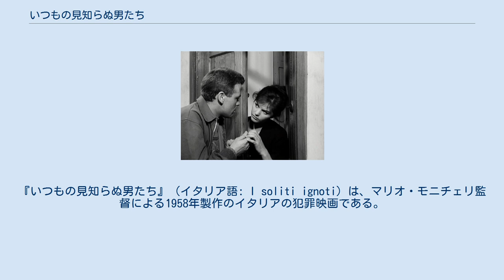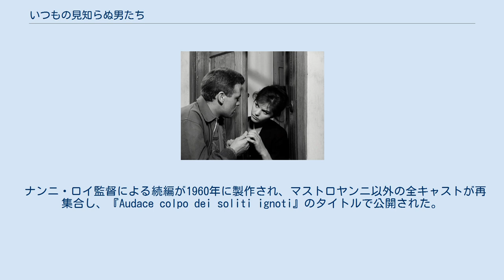いつもの見知らぬ男たち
イタリアのクライム・コメディ映画
『いつもの見知らぬ男たち』（イタリア語: I soliti ignoti）は、マリオ・モニチェリ監督による1958年製作のイタリアの犯罪映画である。
 原題は「正体不明の犯人」を指す官僚的なフレーズである。
英国では『Persons Unknown』、米国では『Big Deal on Madonna Street』の題で公開された。
本作は、つまらない泥棒グループについてのコメディであり、「モンテ・ディ・ピエタ」という国営の質屋に強盗に入る試みに失敗するろくでなしたちを描く。
マルチェロ・マストロヤンニとヴィットリオ・ガスマンというスターをキャスティングし、本作の成功によって、トトとクラウディア・カルディナーレとともに、おそらくこの二人のキャリアは助けられた。
 本作は、現在、リージョン1においてはThe Criterion Collectionから、リージョン2であるイタリア市場では20世紀フォックスから発売されている。
 音楽はチェット・ベイカーが演奏している。
 ナンニ・ロイ監督による続編が1960年に製作され、マストロヤンニ以外の全キャストが再集合し、『Audace colpo dei soliti ignoti』のタイトルで公開された。
 1984年、ルイ・マルがアメリカ映画としてリメイクし、『クラッカーズ / 警報システムを突破せよ!』（原題『Crackers』）というタイトルになった。
 1987年、アマンツィオ・トディーニ監督により第二の続篇がつくられた。
タイトルは『I Soliti ignoti vent'anni dopo』であった。
米国でのDVDリリースタイトルは、『Big Deal On Madonna Street - 20 Years Later』、「いつもの見知らぬ男たち - 20年後」の意。